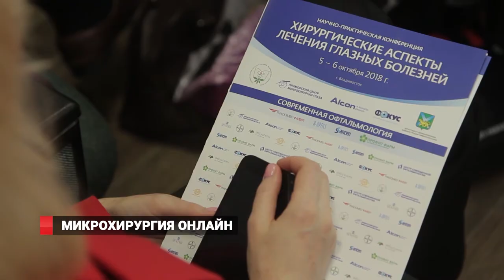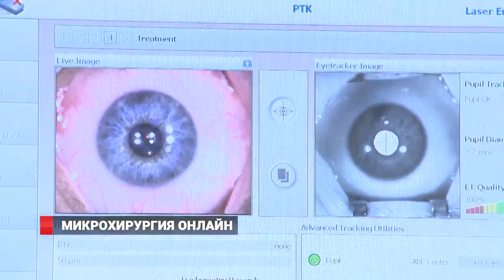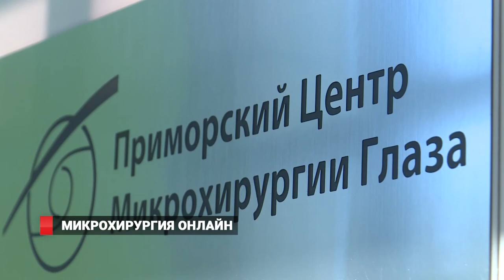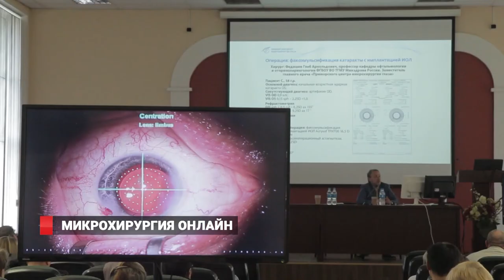МИКРОХИРУРГИЯ ОНЛАЙН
Больше сотни врачей со всего Дальнего Востока, десятки важнейших докладов, операции в режиме онлайн. Во Владивостоке прошла масштабная офтальмологическая конференция «Хирургические аспекты лечения глазных болезней». Площадкой для проведения мероприятия стал Тихоокеанский государственный медицинский университет, которому в этом году исполнилось 60 лет.